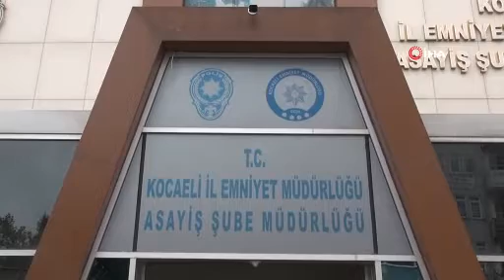19 yıllık cinayetin sanığı: "Alnımdaki katil yazısını silin"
Kocaeli’de 2004 yılında bir tavuk firmasında plasiyer olarak çalışan kişiyi boğazını keserek öldürdükleri, çek ve para dolu çantayı da çaldıkları iddiasıyla yargılanan 2 sanık, yeniden hakim karşısına çıktı.